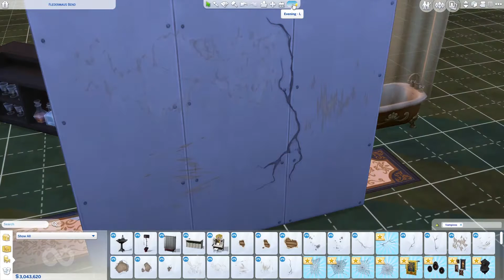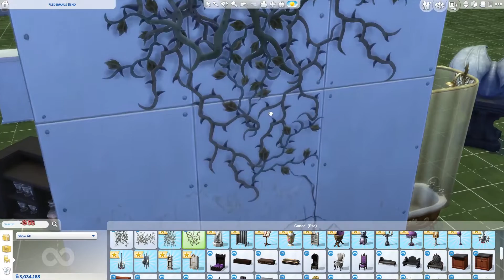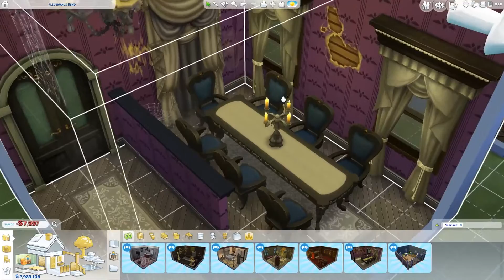The Sims 4: VAMPIRES || Build and Buy REVIEW!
I did receive  an Early Access Code from EA.

Transform your Sims into powerful vampires and live for eternity in an eerie new destination with The Sims 4 Vampires. Earn and wield dozens of unique Powers that give vampires the ability to control Sims’ minds and conjure spiritual energy with The Sims 4 Vampires Game Pack.

What kind of vampire are you? Take the quiz

Create a variety of vampires using all-new tools and unlock unique Powers that give your Sims supernatural abilities. Escape to Forgotten Hollow, build a lair, and hang out with other immortals.

Hey Everyone! I'm SpringSims I create a variety of sims gameplay videos from the let's plays, create a sims, speed builds and much more! I hope you all enjoy my channel.